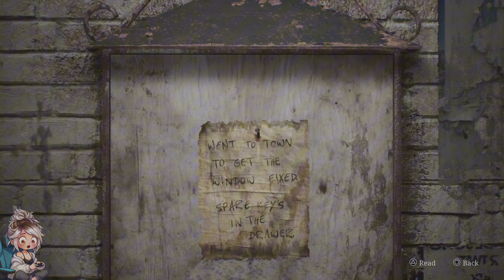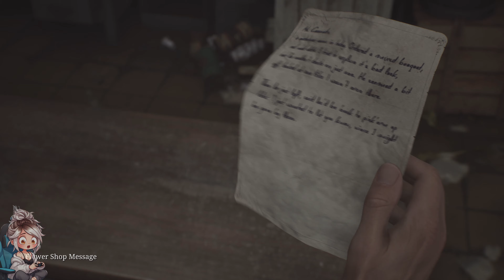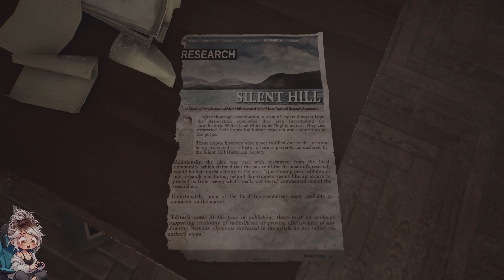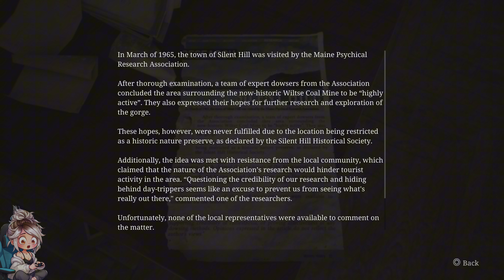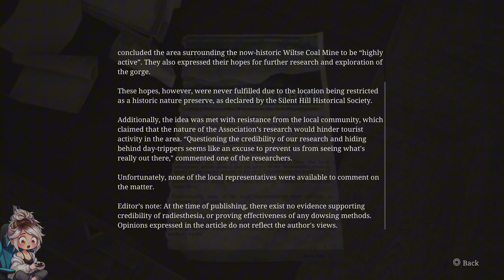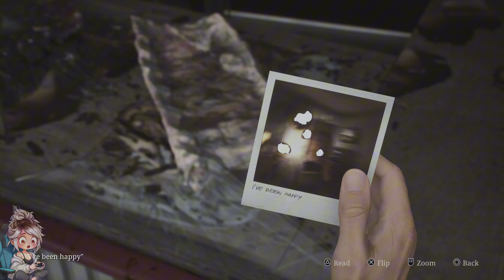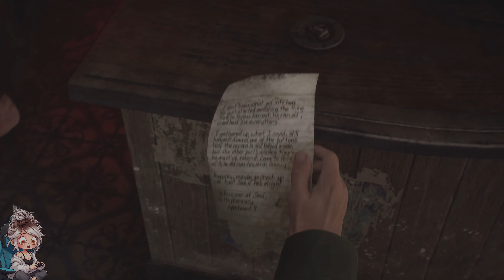I'm 42 and FINALLY Playing Silent Hill 2 for the First Time!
What's Lurking in the Fog of Silent Hill?

Welcome to My FIRST Silent Hill Experience playing Silent Hill 2 Remake
I'm so nervous this game always made me uncomfortable when I was younger.